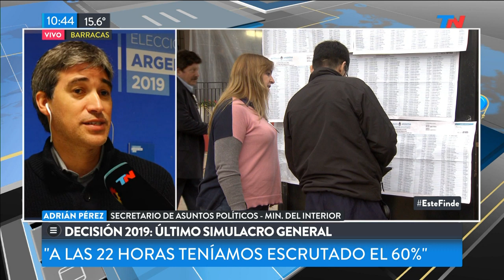Decisión 2019 | Último simulacro general de recuento de votos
Fragmento de "TN Fin de Semana" emitido el Sábado 05 de Octubre de 2019.